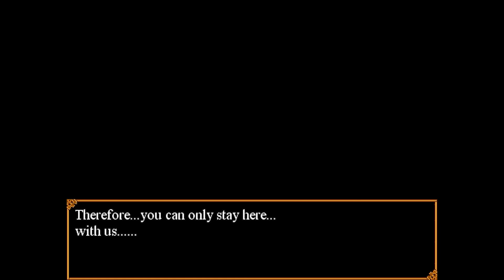Trick & Treat [Let's Play / Deutsch] #4 - Gefährlicher Puppentanz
Hallöchen ihr Lieben zu unserem neuen Let's Play-Projekt :D! Wir spielen das Rpg Maker Horrorgame "Trick & Treat" vom Entwickler RaBooks :D!
Charlotte und Amelia wollen eigentlich nur ein bisschen Spaß haben an Halloween. Leider kommt Charlotte auf die Idee, sich in ein altes Spukschloss zu begeben, in dem sie auch prompt verschwindet. Nun ist es an ihrem Hausmädchen Amelia, sie zu retten!
Hier werdet ihr ebenfalls fündig und könnt dem Entwickler eine kleine Spende zukommen lassen
Vielen Dank an Mavi für das süße Fanart im Thumbnail :3!
Liiiinks:
Ihr wollt mir etwas schicken? Dann an folgende Adresse (bitte keine Pakete!):
Nesfatelp
Postfach 12 12
31562 Nienburg